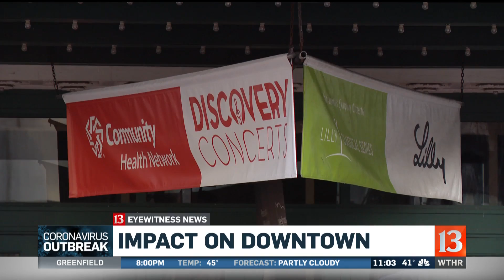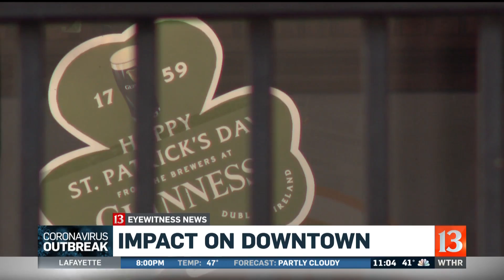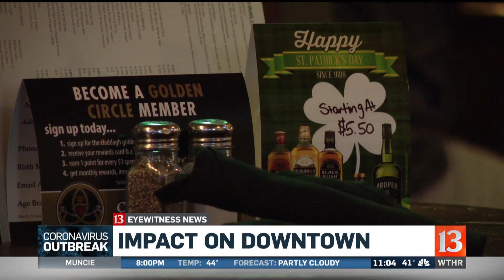Impact on business